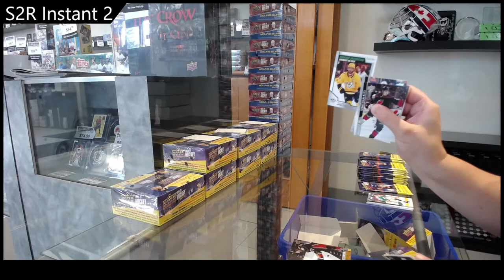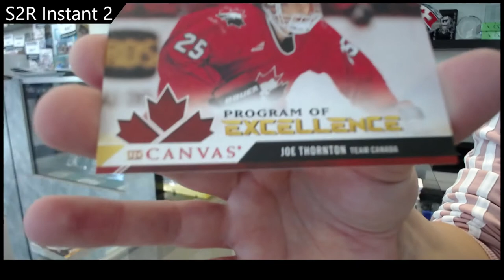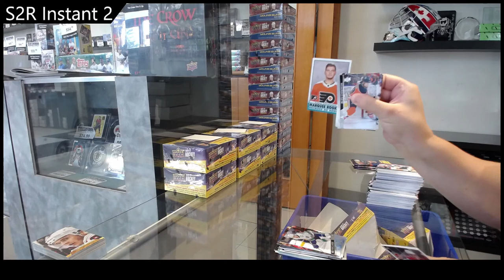20-21 UD Series Two Retail 2 Box Break - CNC #18,191